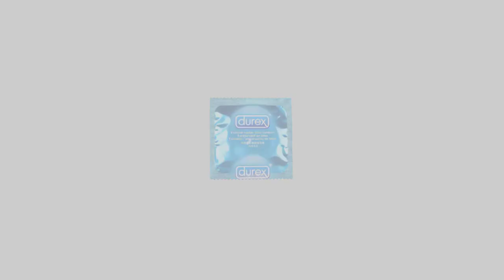CRIATURA MITOLÓGICA NÓRDICA | HUGINN Y MUNINN